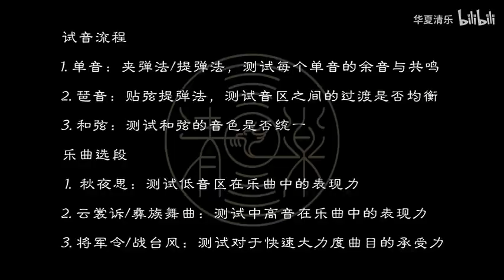【华夏清乐】百万古筝录音棚开箱·第三弹（敦煌S98R飞鸟丛林）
新棚的敦煌试音来啦
特意增加了战台风的片段
以后战台风也将成为我们的常规试音供大家参考
新棚的自然混响我真的爱了爱